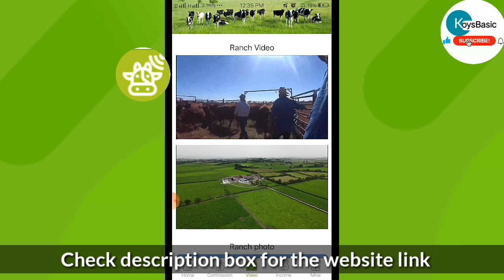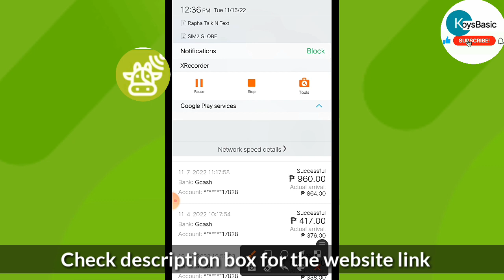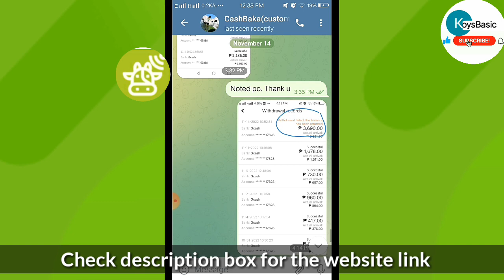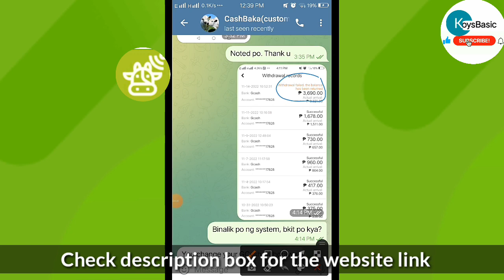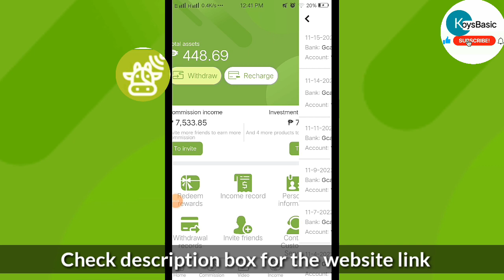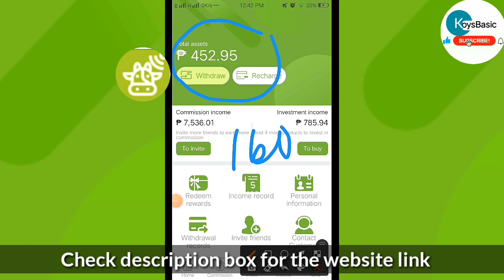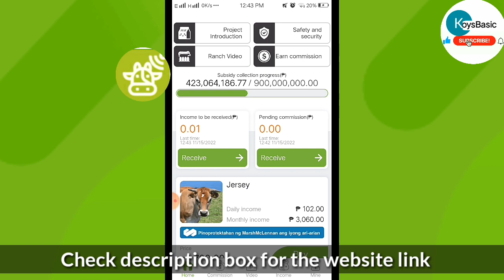CASHBAKA WITHDRAWAL FAILED! ANO ANG MGA DAPAT GAWIN UPANG PERA AY MAKUHA PA RIN? CASHBAKA UPDATE!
140 PESOS FREE: YBGNS
Earn while watching videos:
GET EXTRA 3000: use this 6498452
TYPING and SPELLING gamit ang CELLPHONE:
Pera University
Joseph's Blessing
Possitive Chika
Rhea Arguelles
K Finance
Myka Lumba Tv
Freenoy Tv
Captain hans
Juliefer Gonida
Marky Vlogs
Honey Morastella
Alrock
Kabarya
Jc Makaasa
Kaycee Earnings
Raketerong Pordoy
Teacher Marie
Wonder fem
Shaina Denniz
Jekotek TV
Maricar Vlog
Ren Lemonade